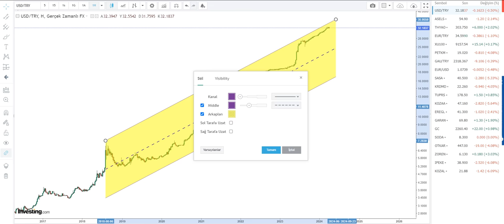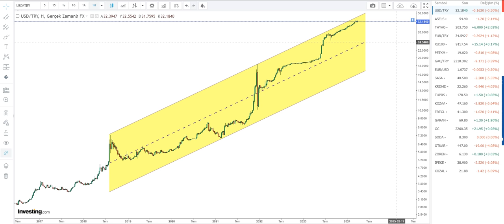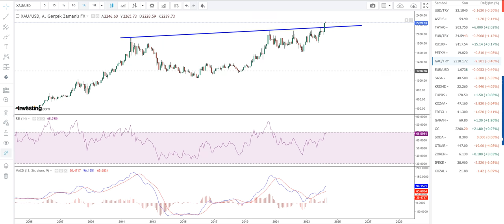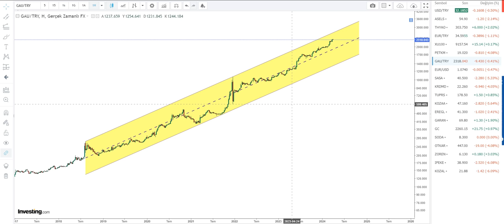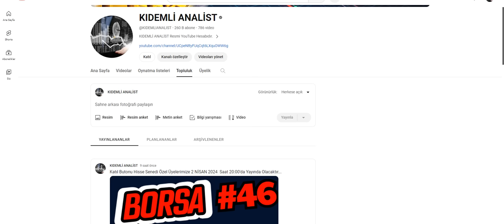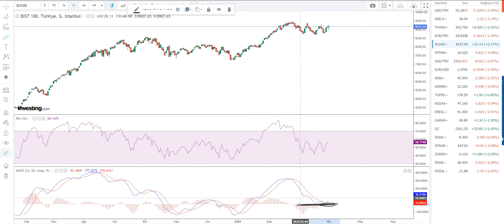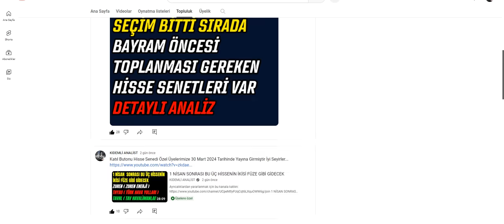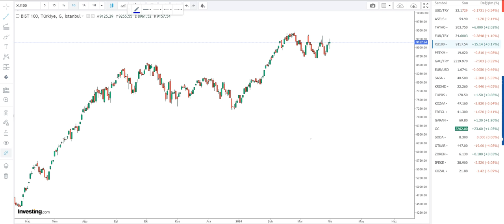SEÇİM ÖNCESİ SİZİ UYARDIM..! DOLAR VE ALTIN'DA BUNU YAPMAYA DEVAM EDERSENİZ BATARSINIZ..!